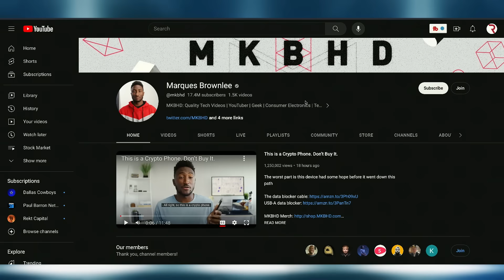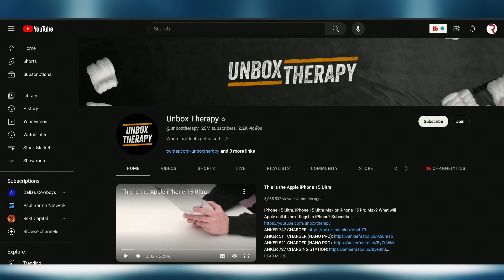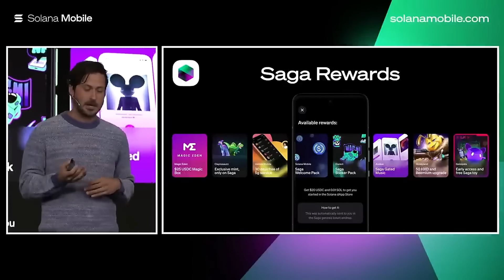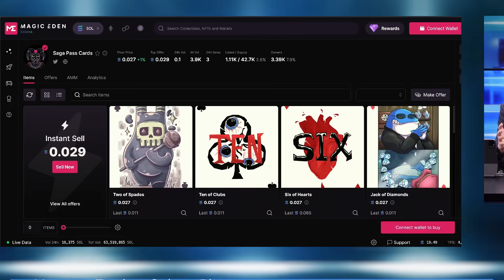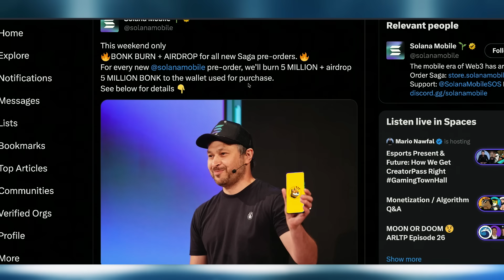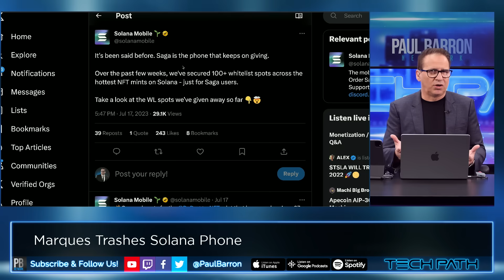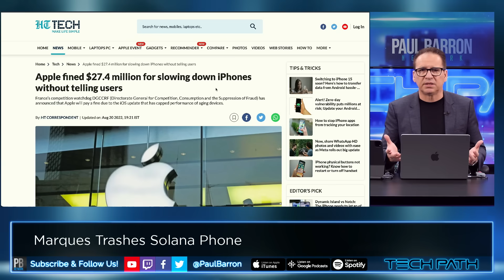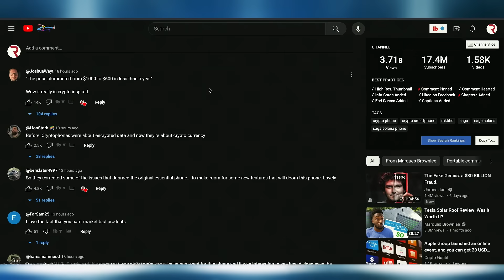Marques Brownlee WRONG on Solana Saga 🔥 Best Phone Value For Web3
Popular tech YouTuber Marques Brownlee, who runs the MKBHD channel, is warning users not to buy the Solana Saga cryptocurrency phone. However, he leaves out the value the phone brings to people it's geared at. On this episode, we're breaking down why his review is extremely misguided and a failed opportunity to educate his massive audience on the future of mobile phone tech.

00:00 intro
00:25 Marques Brownlee
01:01 Marques Biased
02:23 Who is Solana Saga For?
04:01 Youtube Influencers
04:39 Solana Ecosystem
05:15 $600 Price vs Value
07:11 Saga Rewards
08:39 Saga Pass Perks
09:46 Genesis Token Rewards
10:45 Claynosaurz
11:42 100+ Whitelist Access
12:27 Helium Mobile
13:09 Apple Slows Battery
13:52 Apple 30% Tax
15:20 Apple Anti-Crypto Movie
16:33 Missed Opportunity
17:27 outro